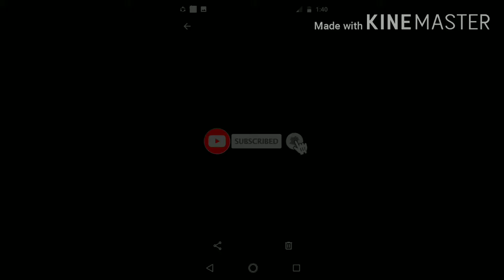Water Heater Troubleshooting (tripping circuit breaker)